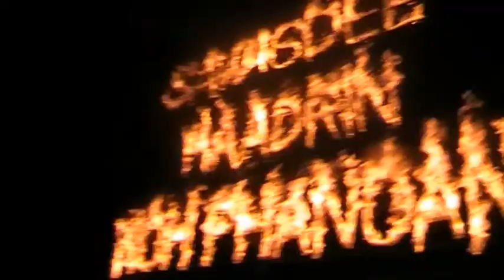450 days of travelling south east Asia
Round up of my trip around Asia / Australia 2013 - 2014